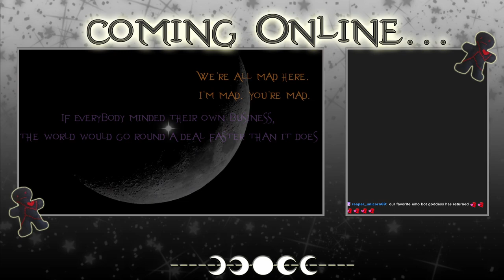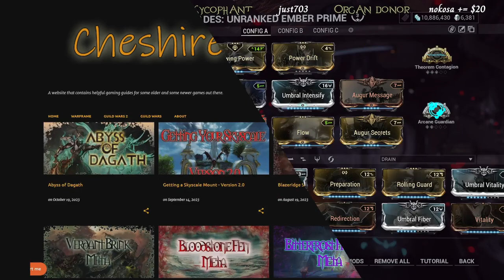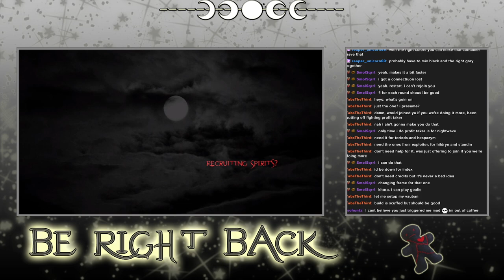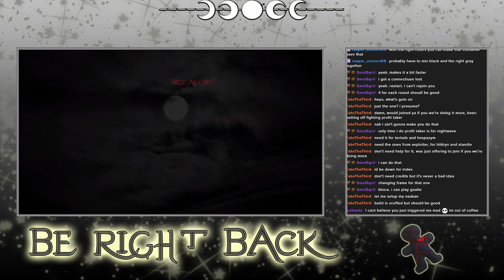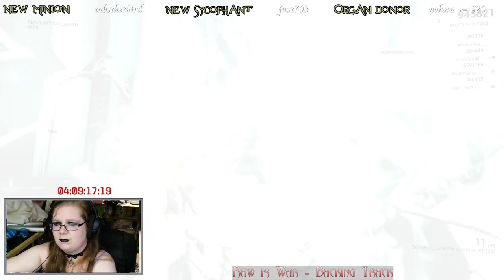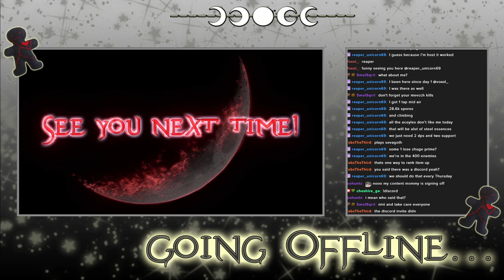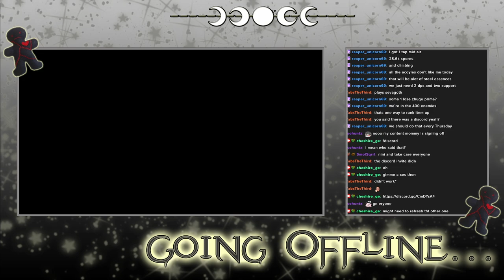Warframe - Archived Twitch Stream - 19/9/2024